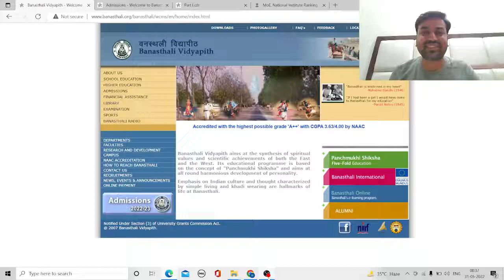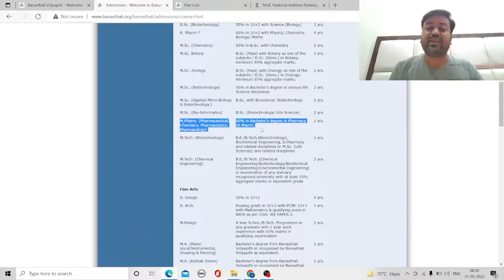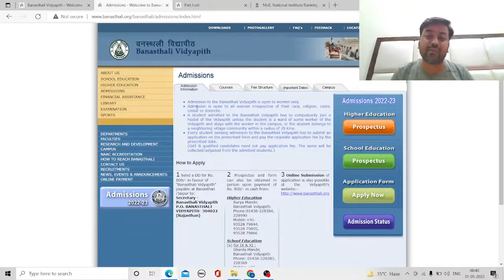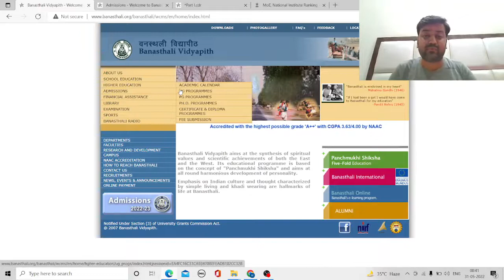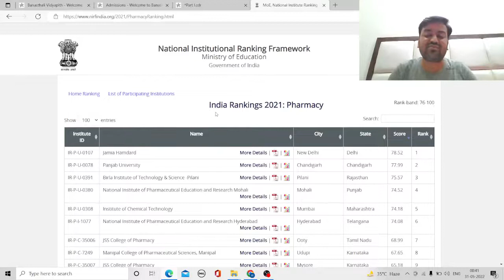Banasthali Vidyapith B.PHARMA M.PHARM ADMISSION 2022-23 | For Girls Only